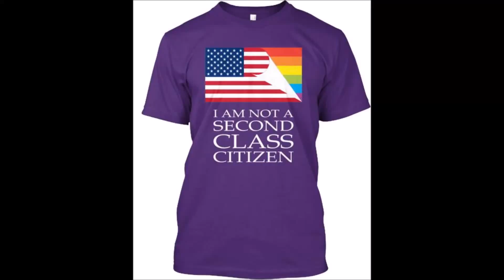Gay Detroit Radio Host James D. Politics/Music/Humor 5/15/15